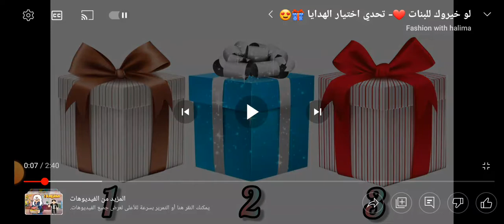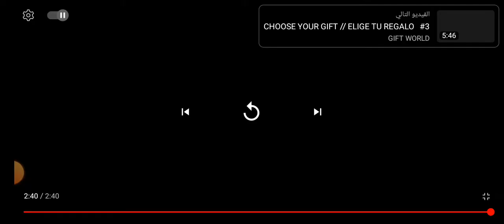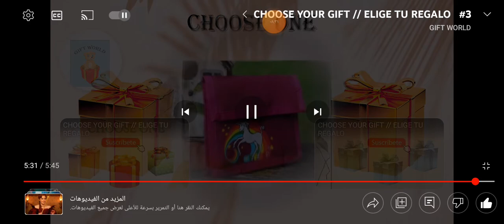تحدي الصناديق العشوائية 🎁🎁🎁